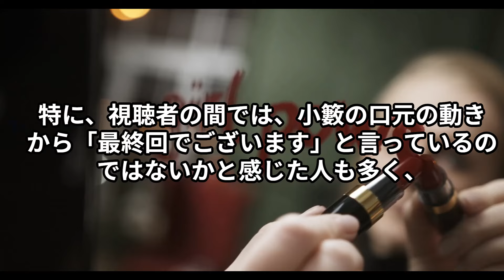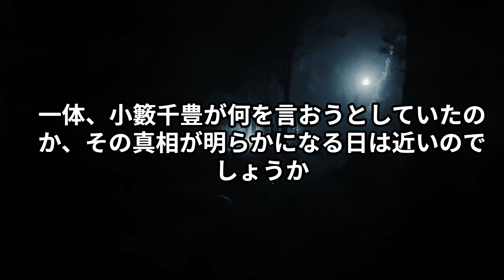『水曜日のダウンタウン』最終回疑惑!? 小籔千豊の口元に視聴者騒然